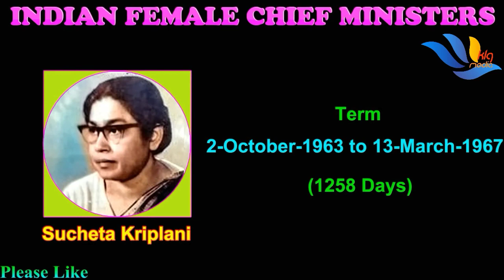INDIA WOMEN Chief Ministers list